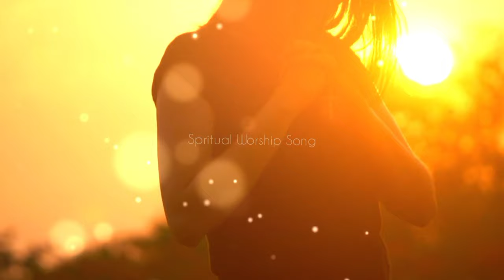Adbhut Anugrah Mujhpe Hai Kiya | अद्धभुत अनुग्रह मुझपे है | @AnkurNarulaMinistries | Worship Song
Adbhut Anugrah Mujhpe Hai Kiya | अद्धभुत अनुग्रह मुझपे है किया | Ankur Narula Ministry  | Worship Song |

✝️WORSHIP SONG ONLY. ANKUR NARULA MINISTRIES ✝️
Havan Worship Song || Sermon Worship Song || Healing Worship Song || Christian Worship Song || Ankur Narula Qawwali || Main Janta Hou Main Kya Tha Or Kya Ban Gya